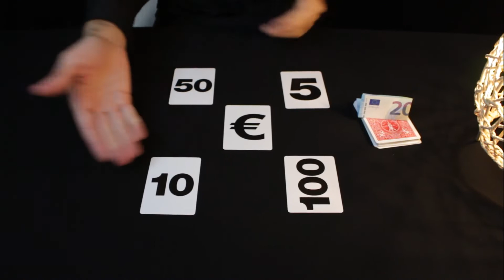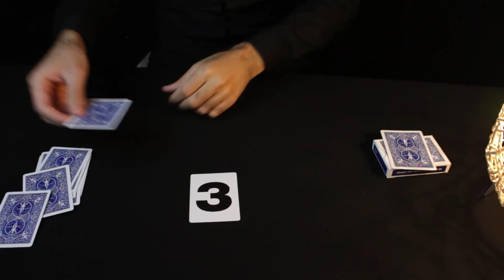Mazzo Bicycle - SPECIAL NUMBERS (+11 effetti) - Dorso Blu e Rosso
Il mazzo NUMBERS GAFF è un assortimento di carte formato poker comprendente 35 carte con numeri e 20 carte gaff stampate sulle carte più utilizzate nel mondo della magia: Bicycle Rider back.

Oltre a questo mazzo da 55 carte, avrete accesso a un video tutorial (1h45) che spiega 11 routine che possono essere eseguite con le carte incluse nel mazzo NUMBERS GAFF.

Potrete anche creare le vostre routine e personalizzare le vostre rivelazioni come: data di compleanno, numero di telefono, pagina del libro.

Il mazzo NUMBERS GAFF è composto da:
- 23 carte con numeri (da 0 a 9).
- 12 carte con numeri a 2 o 3 cifre.
- 7 carte a doppia faccia.
- 4 carte con simboli matematici.
- 4 carte con simboli: picche, cuori, fiori, quadri.
- 2 carte con simboli di valuta: euro, dollari.
- 1 carta quadrato magico.
- 1 carta con il simbolo del Pi greco (π).
- 1 carta speciale: 99 contro 1 (con 2 diverse rivelazioni).

Ecco alcune routine spiegate nel video tutorial:

Coincidenza: le carte con i numeri da 1 a 9 vengono mescolate dagli spettatori. Quindi le carte vengono posizionate sul tavolo dagli spettatori per formare 3 numeri a tre cifre. Questi 3 numeri vengono sommati e il risultato è esattamente quello previsto dal mago. Ad esempio, il risultato sbloccherà un lucchetto o un telefono.

99 a 1: mostrate allo spettatore il set di carte con i numeri sopra e poi lo spettatore sceglie due carte per formare un numero a due cifre. Quindi rivelate la previsione che avete nell'astuccio per dimostrare che il numero formato è effettivamente sulla carta previsione. Ma questa carta contiene tutti i numeri da 1 a 99. Dopo un gesto magico la carta si trasforma per mostrare solo il numero dello spettatore.

Scommessa del baro: il mago mette una carta coperta sul tavolo e poi mostra cinque carte con il numero 20 sopra. Quattro carte vengono poste sul tavolo e l'ultima sul resto del mazzo. La carta coperta viene girata per mostrare un simbolo di denaro (es. €) e poi il mago mette in gioco una banconota da 20 euro che gli spettatori possono vincere se trovano una carta con il numero 20. Purtroppo, tutte le carte vengono girate e nessuna di loro ha il numero 20.

Il quadrato magico: si presenta allo spettatore una serie di carte contenenti numeri e lo spettatore sceglie due carte per formare un numero a due cifre. Il mago chiede quindi allo spettatore se vede il suo numero sulla carta previsione contenente 16 numeri diversi. Il numero dello spettatore non appare sulla carta, ma se si sommano i numeri in ogni colonna e riga, il risultato è esattamente il numero dello spettatore.

- 55 carte (Bicycle Rider back) stampate dalla US Playing Cards Company.
- Un assortimento di 20 carte gaff.
- 11 routine spiegate.
- Video istruzioni incluse (1h45) in inglese e in francese.